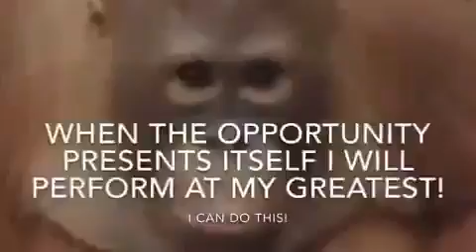Funky Monkey Friday!!!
have a happy holiday to all who view this!

unfortunately i have covid which sucks ass but what can you do right?

i stole this from a discord server credits to whoever made this / posted it.